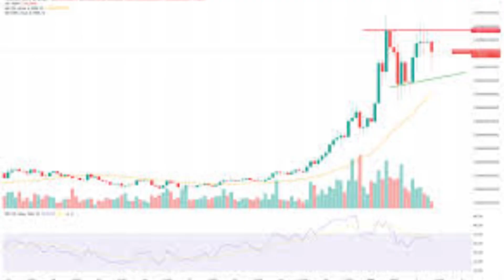pepecoin Comment les petits se font manger par les gros. Exemple crypto classique!